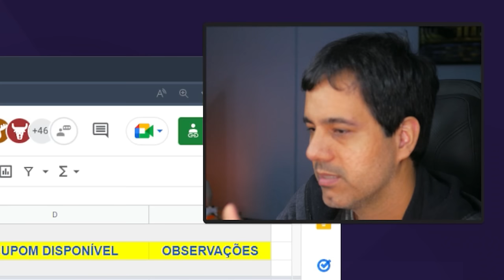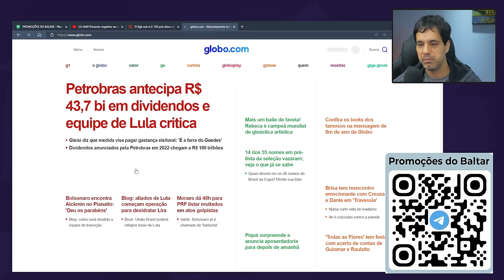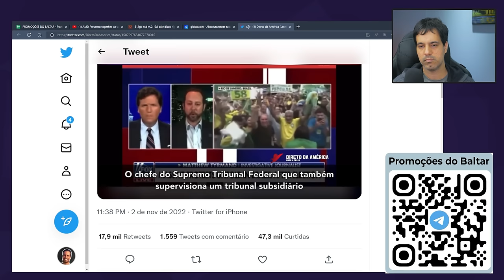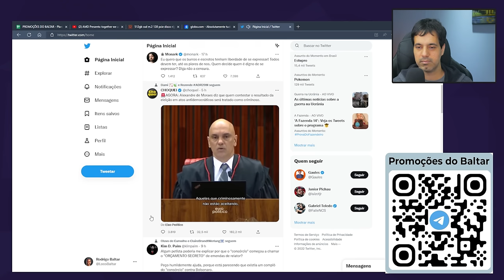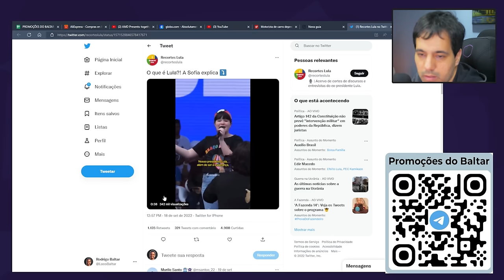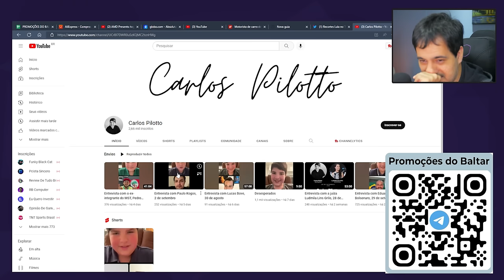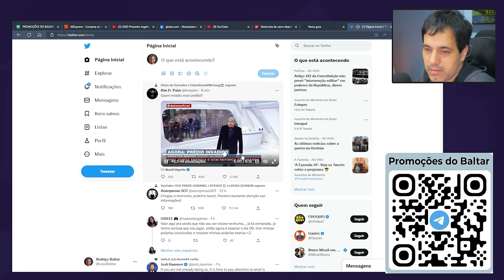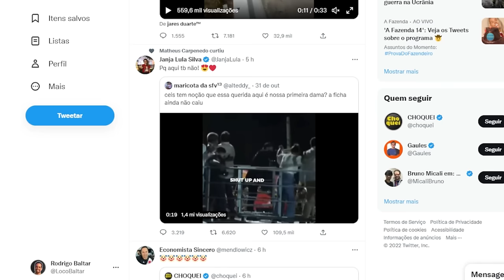REACT do Twitter - Patriota do Caminhão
Melhores momentos da live acompanhando as últimas notícias e a repercussão das eleições e as manifestações no twitter;
Essa live foi realizada no canal RB computer dia 03/11/2022.

✅ Novo canal de hardware (RB Computer)